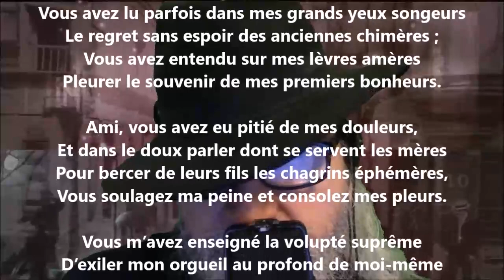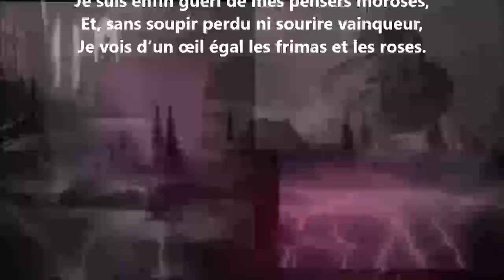Stoïcisme - Frédéric Bataille lu par Yvon Jean